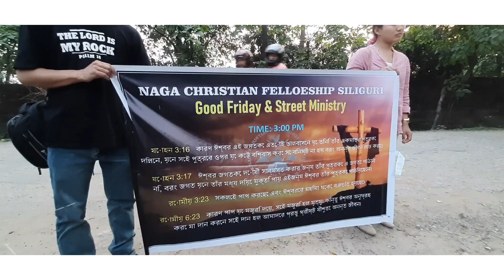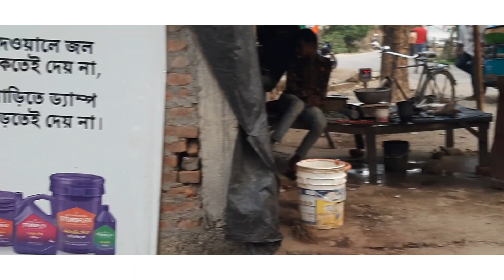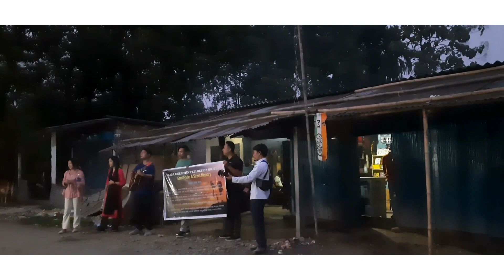NCF Good Friday & Street Ministry 7th April 2023.